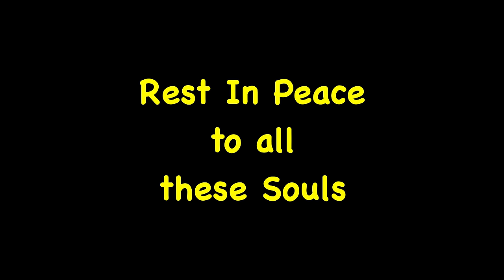Famous Pornstars Who Passed Away (2016 – 2023)